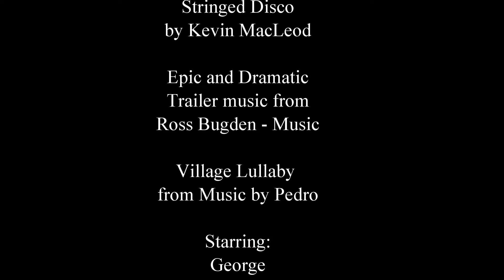July 2018 vlog part 21 Vlog Stories Episode 56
In this vlog you will see stories such as George wanting to Karaoke Night and Storm E wanting to see 'Yellow Submarine' on Prime Video!